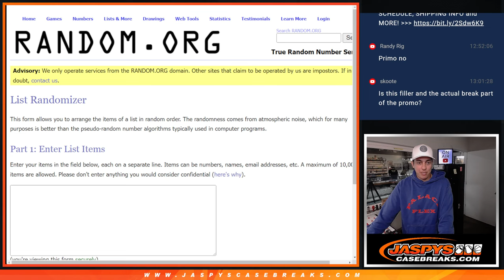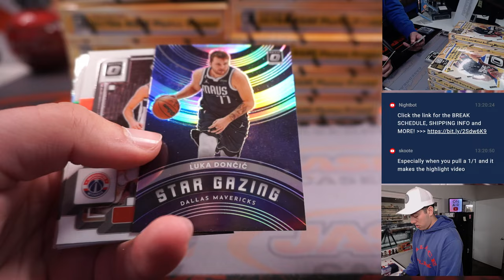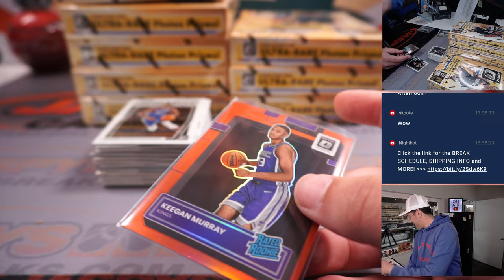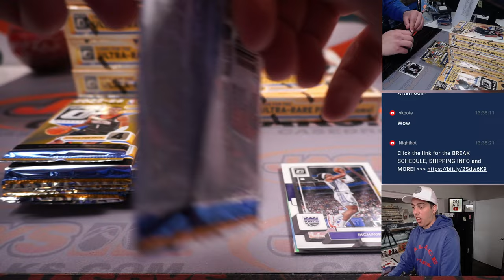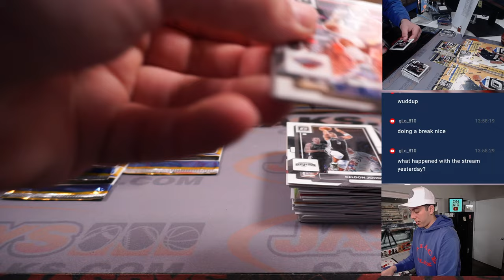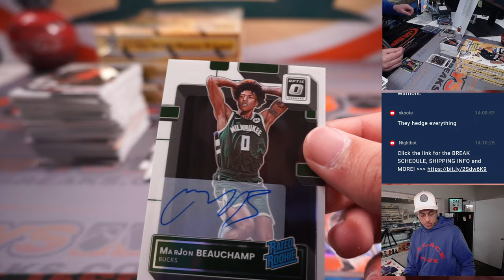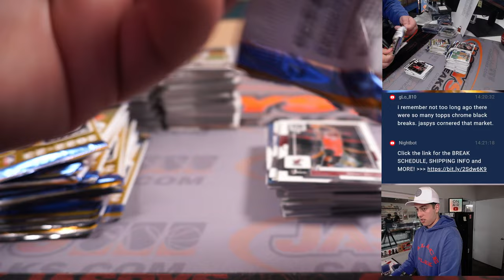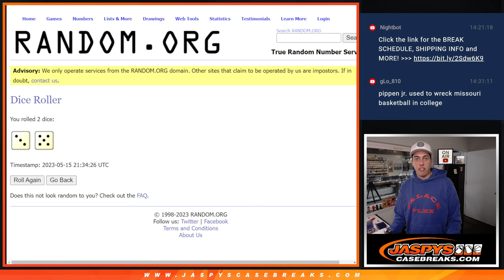Mon, 5/15/23 -- 2022-23 PANINI DONRUSS OPTIC BASKETBALL HOBBY 12-BOX CASE BREAK #2 *RT*